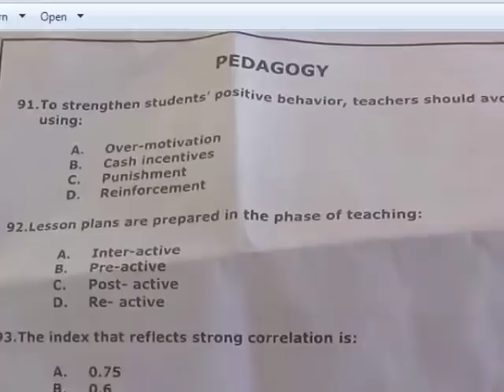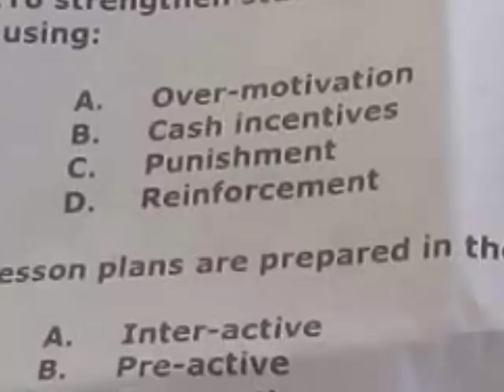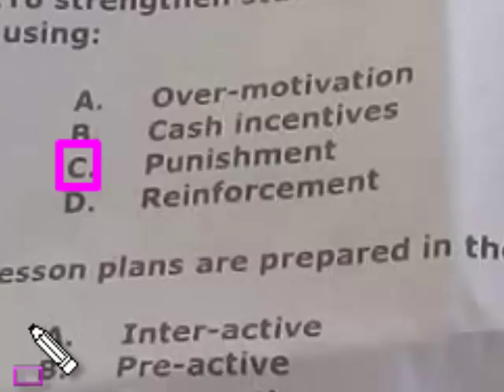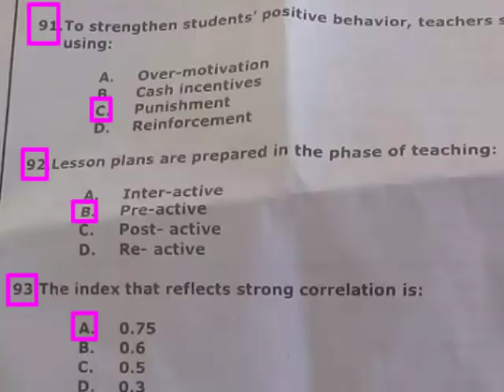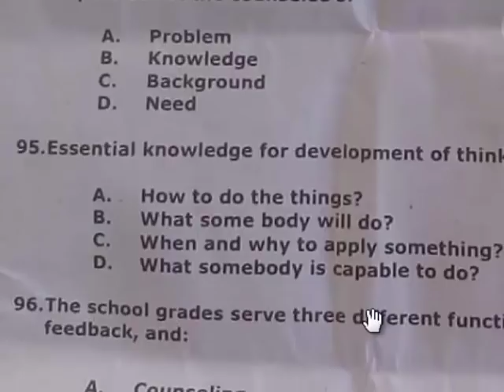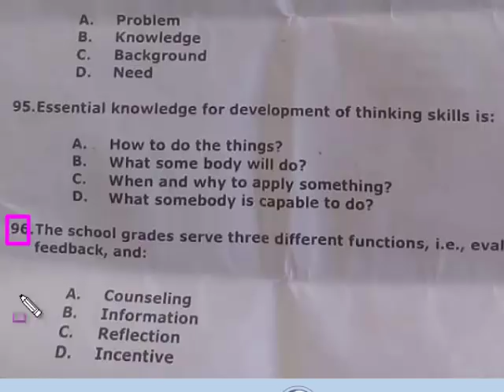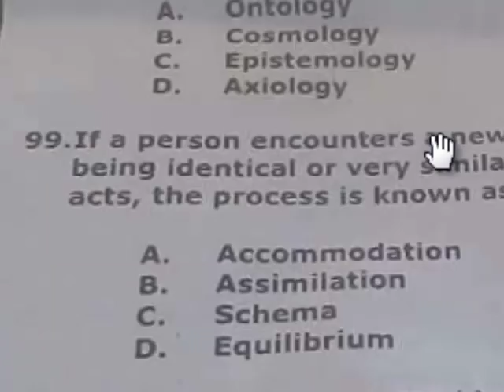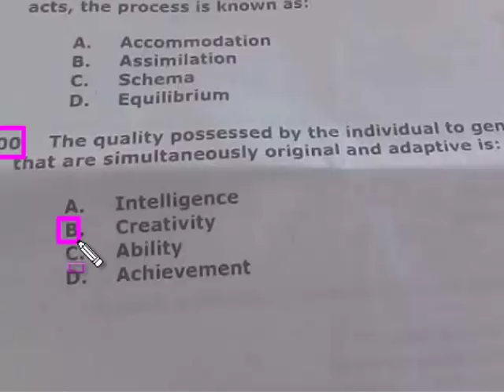NTS OTS OLD PAPER. PST TT and CT Pedagogy Questions.